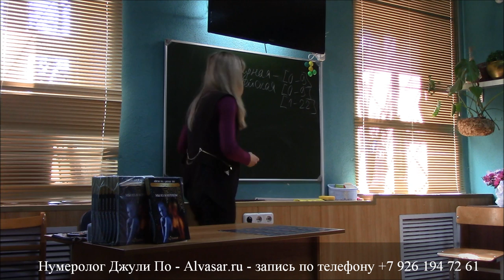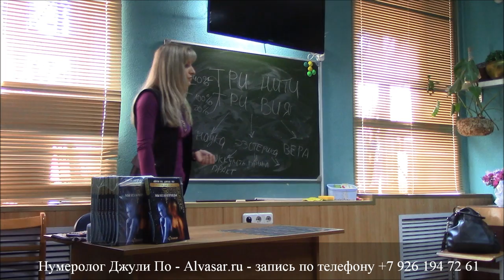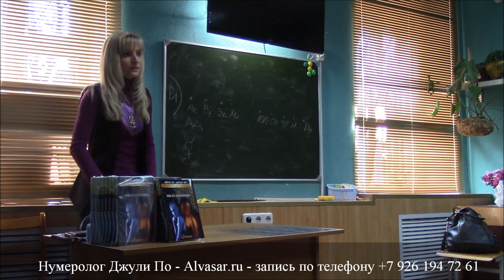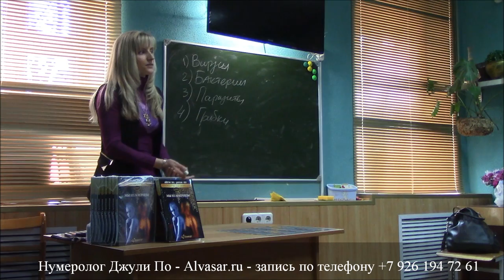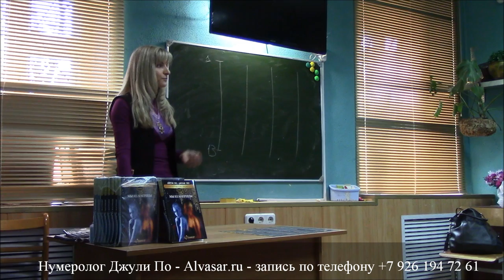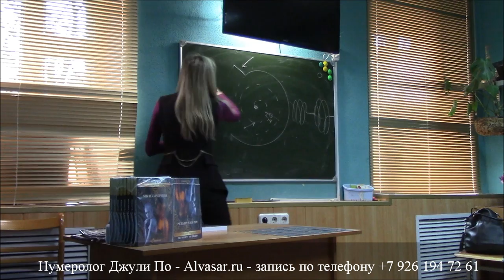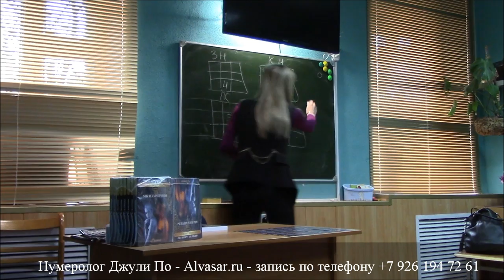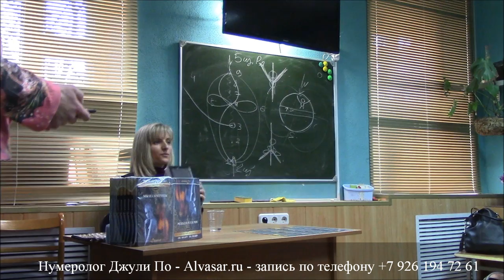Цифровая реальность Матрица и Карма